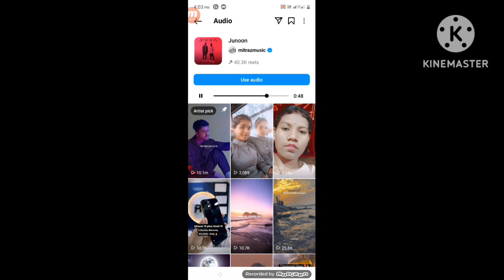June 2, 2023